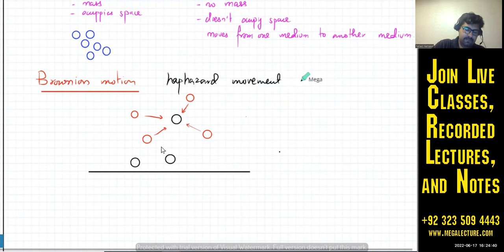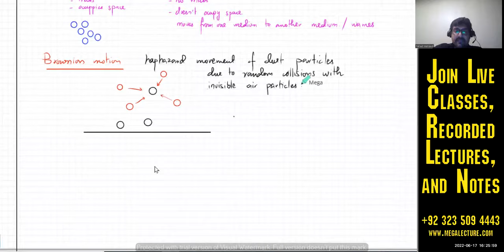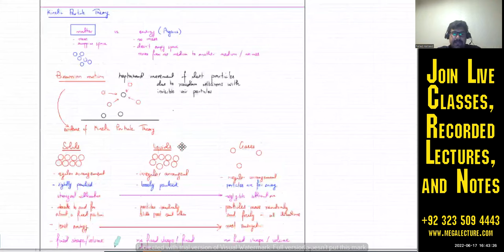States of Matter - 1 | Kinetic Particle Theory | Solids Liquids Gases Temperature Pressure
Book a FREE demo class for Oct Nov 2022 session through the